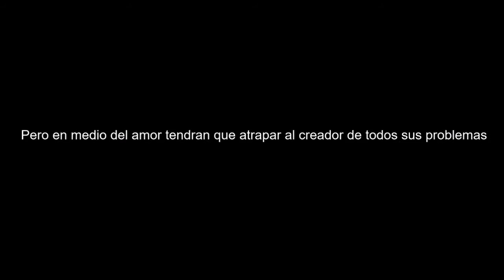Locura de una Noche / Wattpad